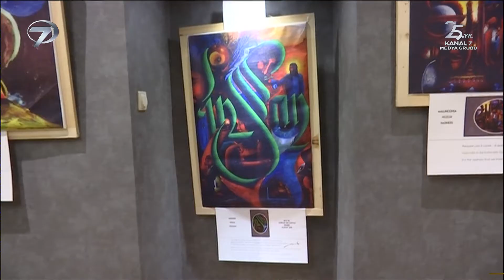Ressam Polis Ahmet Sula'nın Eserleri Budapeşte'de Sergilendi